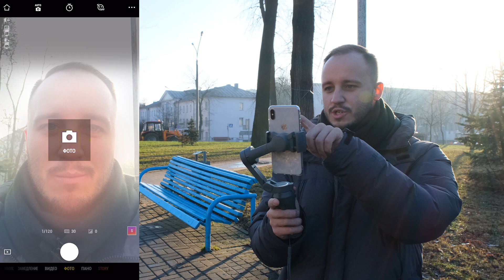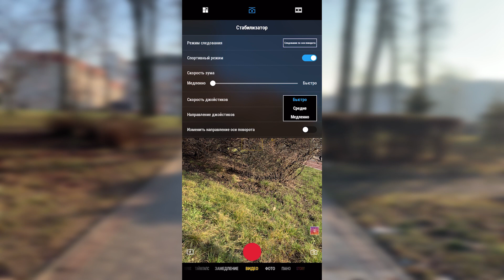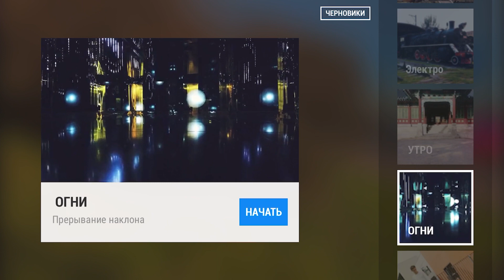Обзор DJI Osmo Mobile 3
Привет! Сегодня посмотрим и протестируем маленькую вещь, способную творить великие вещи - DJI Osmo Mobile 3!